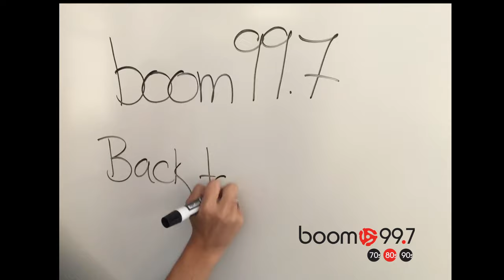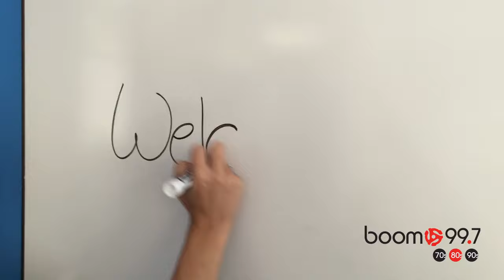BOOM 997: ANNOUNCERS BACK TO SCHOOL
All of us at Boom 99.7 want to wish everyone a fun & safe first week at school. We started reminiscing to our first weeks at school...